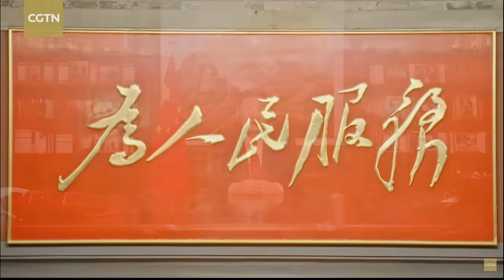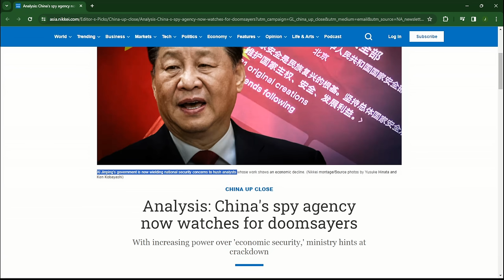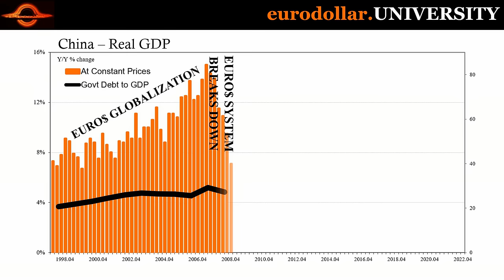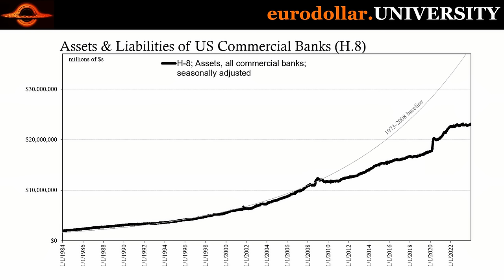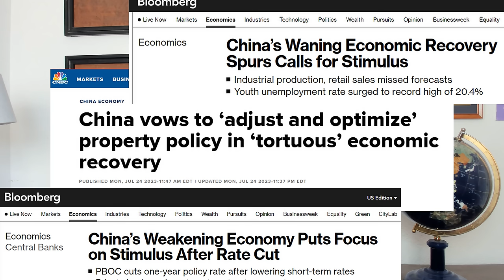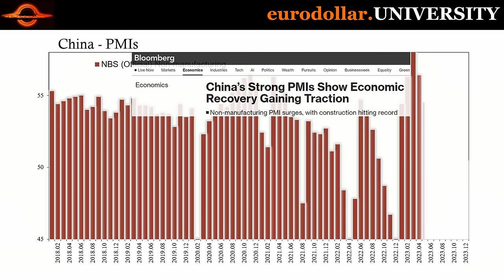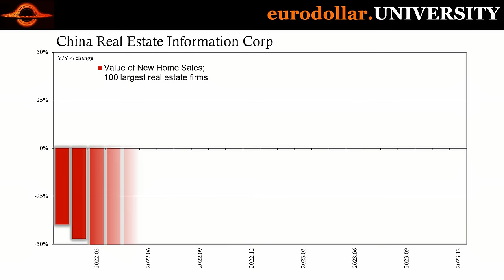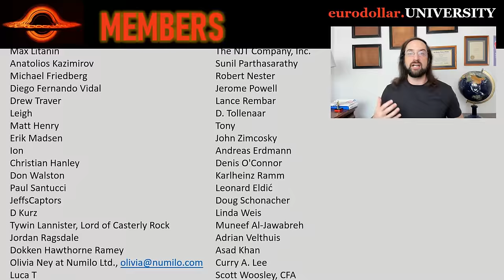This is BY FAR The Biggest Risk To The Global Economy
China's 'president' Xi Jinping made a startling admission in his New Year address. For the first time he said the economy struggled last year. The confession merely underscores the difficulties the country is currently facing and has so far been unable to surmount. But why? As more data pours in, we see how the answer to that question isn't actually Chinese.

Full text of President Xi Jinping's 2024 New Year message

Nikkei Analysis: China's spy agency now watches for doomsayers

CNN China’s economy had a miserable year. 2024 might be even worse

Bloomberg China Home Sales Fall Again as Policy Shifts Fail to Stem Decline